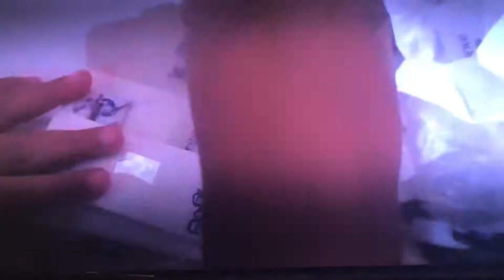Wash your face in Orange Juice with Joseph Jnr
Songs by Peter Combe